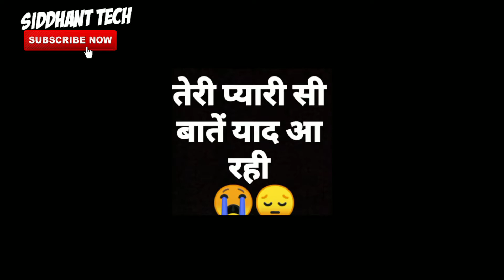trinding WhatsApp status song